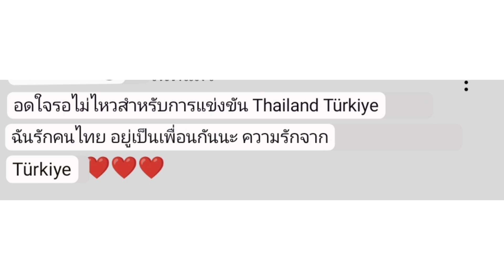ชาวตุรเคียบอกรักคนไทยทีไทย ให้ชาวไทยรอเชียร์เเมทซ์ที่จะถึงไปด้วยกัน มิตรภาพเเฟนคลับที่ดี